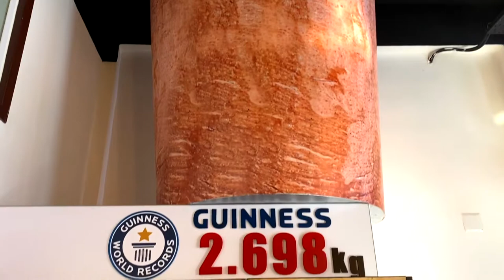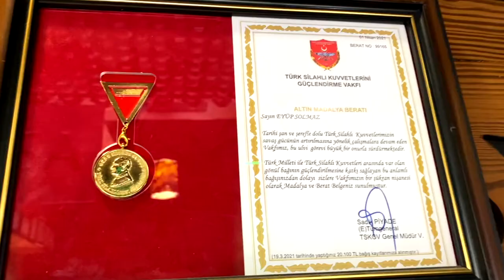Guinness Dünya Rekorlar Kitabına giren döneri denedik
Bursa'mıza Dünya rekoru getiren Melike Döner'in misafiri olduk

keyifli seyirler